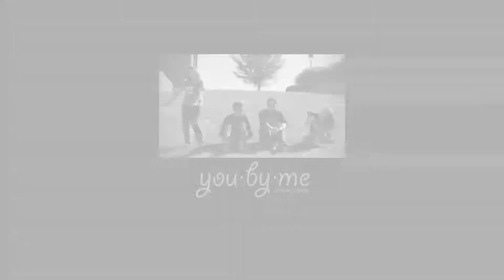Alissa Hastings Videography Reel